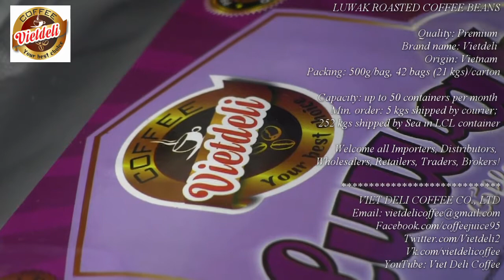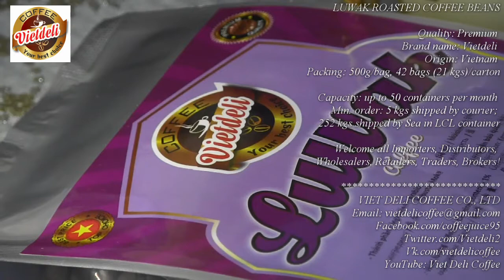Vietdeli Coffee - Luwak Roasted Coffee Beans - 2